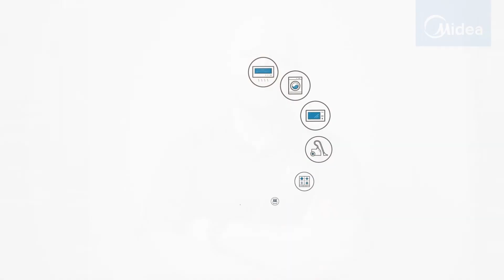Interview with Engineer - Midea U